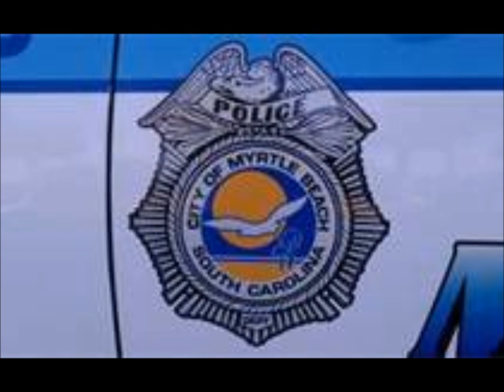Myrtle Beach police dept. pictures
I got these photos from Bling&Myrtle Beach Police Dept